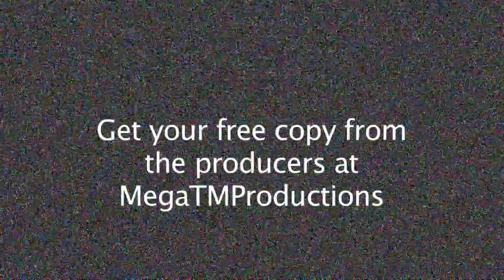Hoover Trailer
Trailer to a movie we created that you can get through us. It also was just for fun so its free.
in other words, please don't sue us, and Youtube, don't remove our video.